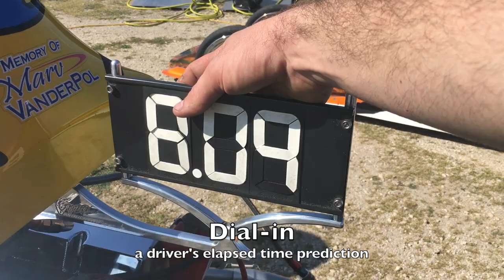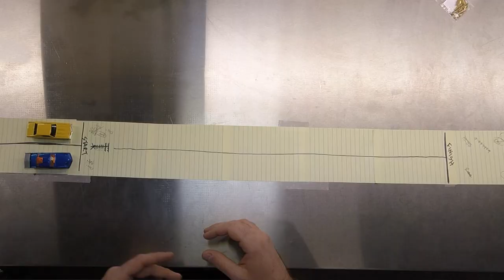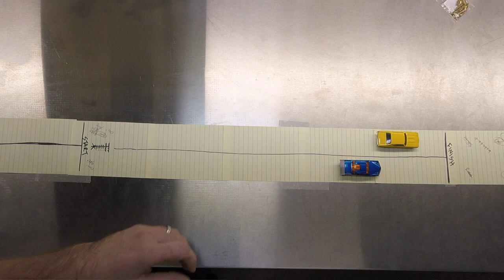Bracket Racing Terminology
I hope this clears up some of the terminology used in the racing videos.